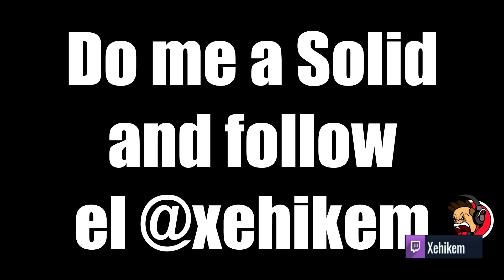🔥fun GRANADES ONLY compilation, they were BROKEN 🔥 Apex Pathfinder 🤖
Easy old school Apex Showcasing how OP and Fun were grenades back in the DAY!